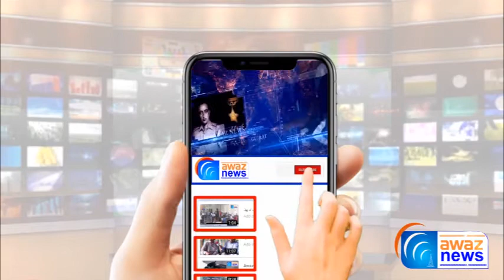Pakistani Preaident Dr Arif Alvi's Special Message on International Day of Dental Health - Awaz News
‏صدر مملکت ڈاکٹر عارف علوی کا دانتوں کی صحت کے عالمی دن پر ویڈیو پیغام
WELCOME to Awaz News,